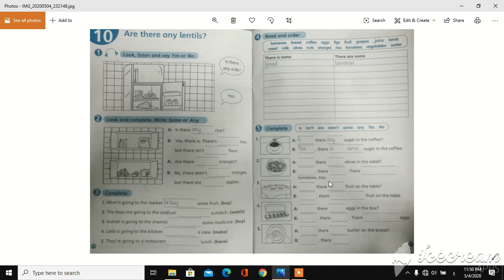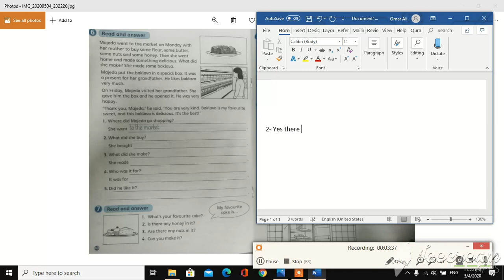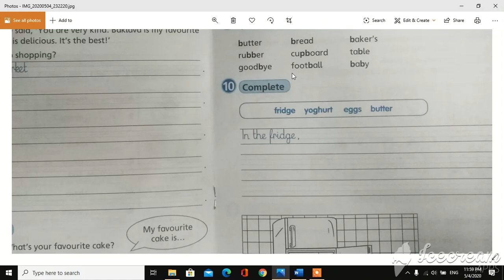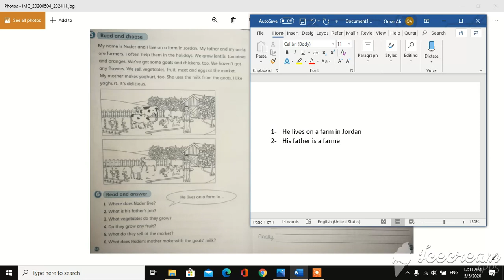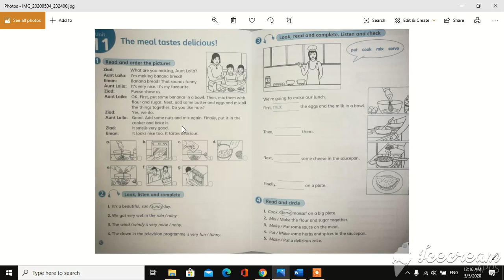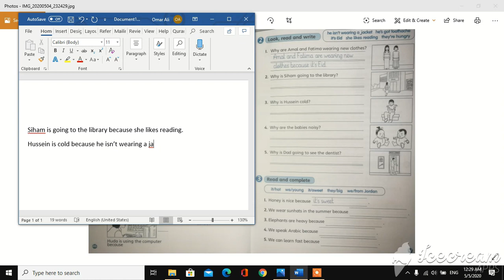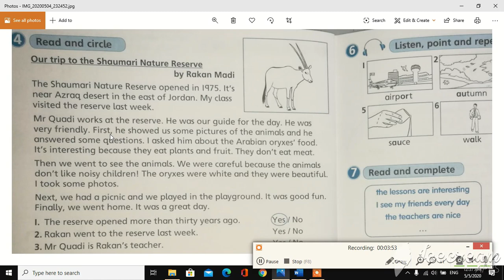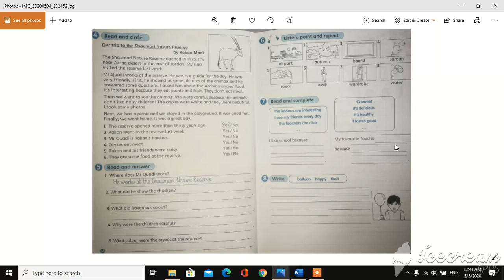الصف الخامس / الوحد 10+11+12 / Activity Book